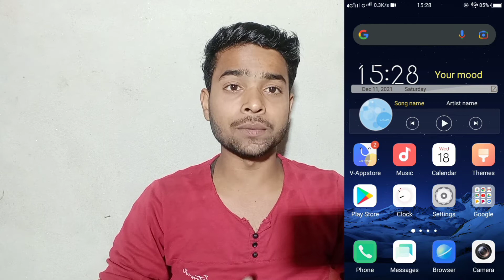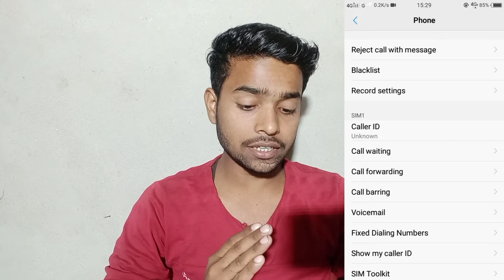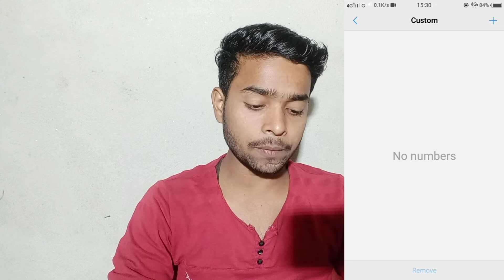Vivo Y53 Call Recording Setting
Vivo Y53 auto call recording setting
auto call recording in able kaise karen Vivo Y53